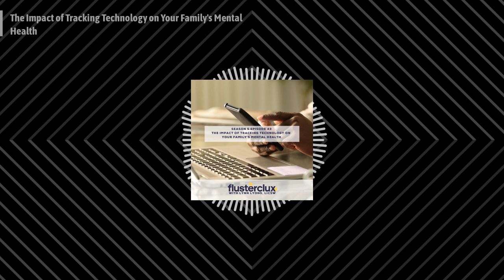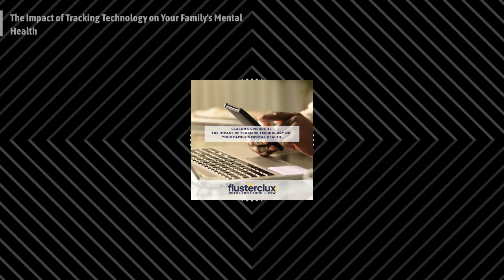Flusterclux With Lynn Lyons: For Parents Who Worry - The Impact of Tracking Technology on Your...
Check out this Flusterclux episode
What’s happens when kids don’t play independently, exploring and problem solving away from direct adult supervision? A new study looks at the the impact of decreasing opportunities for independent play and autonomy and the messages of danger that guide parenting. Combine this research with the announcement of Apple’s new feature called CheckIn, and we had some thought. Boy, did we have thoughts.

REGISTER FOR THE ANXIETY AUDIT BOOK CLUB THIS SUMMER
Join Lynn and Robin this summer in a book club for three! Read Lynn's latest book, The Anxiety Audit, and then watch our video discussion chapter by chapter. On July 27th, we'll host a live Q&A to answer your questions. Register now!
Now’s the time to try Earth Breeze and save 40%! to get started on eco-friendly laundry detergent sheets.
Get $100 off of your first month with a licensed therapist at Talkspace when you go to Talkspace.com and use code FLUSTER.
Download the Zocdoc app for FREE. Go to Zocdoc.com/FLUSTER and Then find and book a top-rated doctor today. Many are available within 24 hours.
We've worked out a special deal with Hiya for their best selling children's vitamin.

Planning a family vacation in 2023?
Flusterclux co-host, Robin Hutson, publishes Luxe Recess, a family travel magazine with honest reviews written for parents by parents. Check out our guides of Costa Rica Family Vacations, New England Beach Rentals, and the best Hawaii resorts for families.

Join the Facebook group to get news on the upcoming courses for parents, teens, and kids.
Follow Flusterclux on Facebook and Instagram.
Follow Lynn Lyons on Twitter and Youtube.